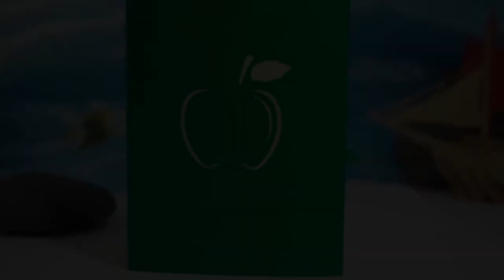LIN POP UP Karten - 3D Karten Gute Besserung, 3D Karte Klappkarte, Grüner Apfel